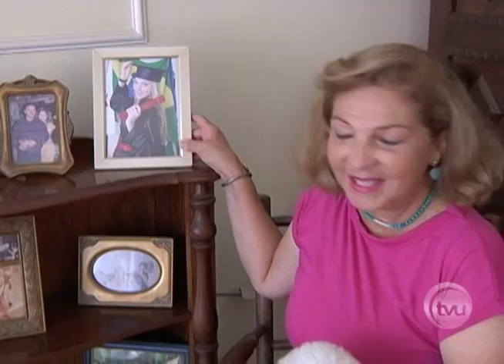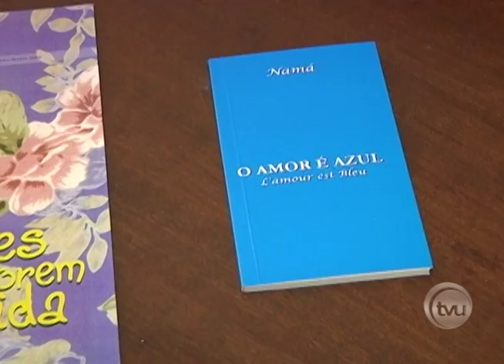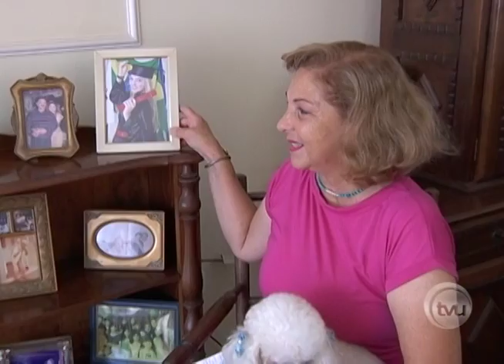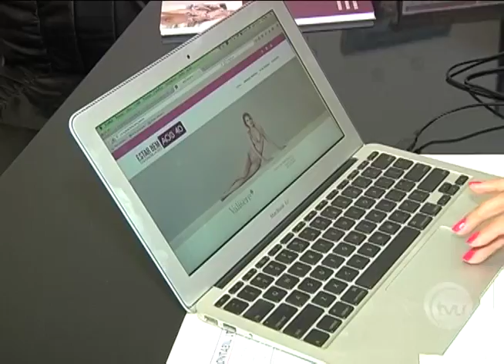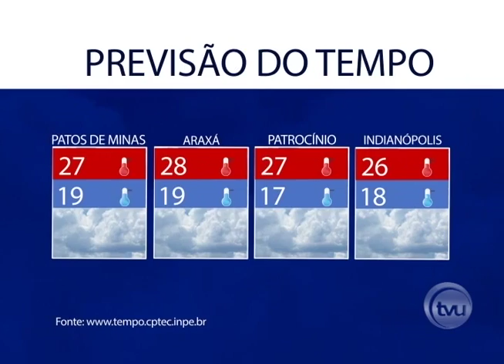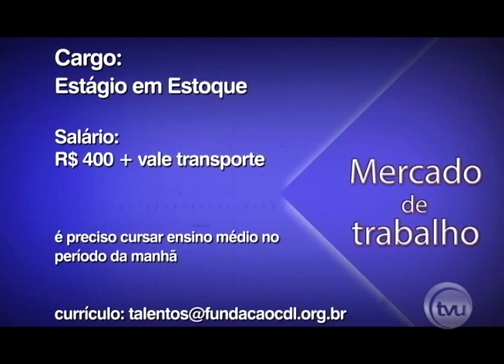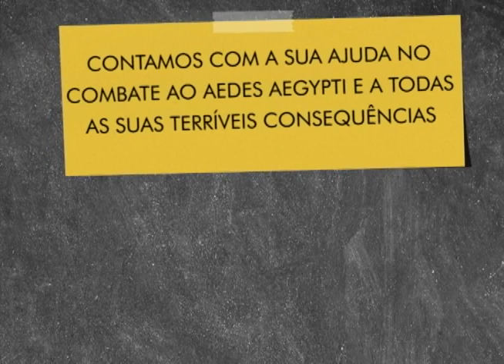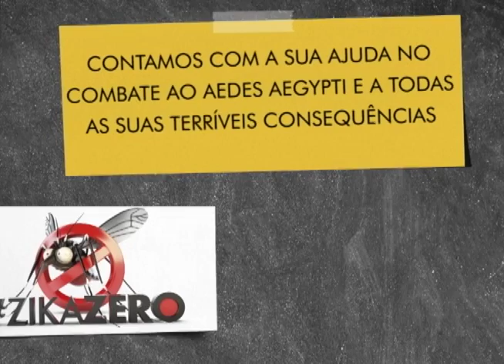TVU Notícias - 08/03/2016